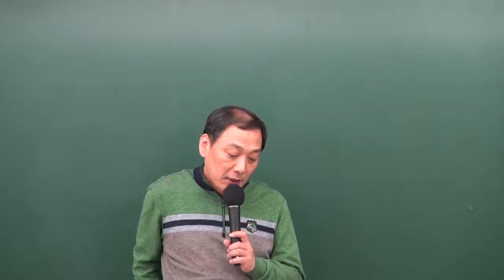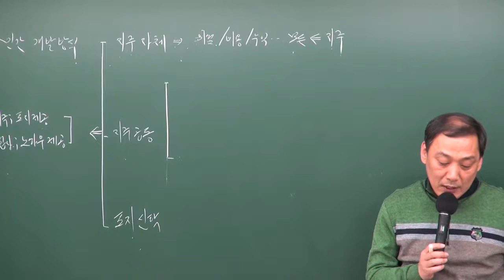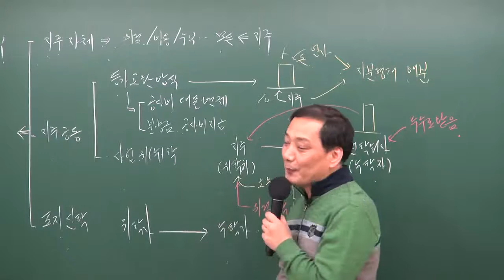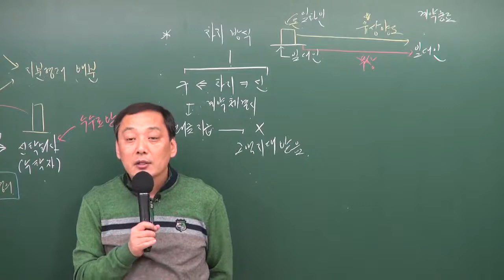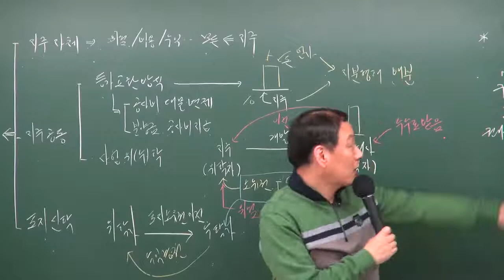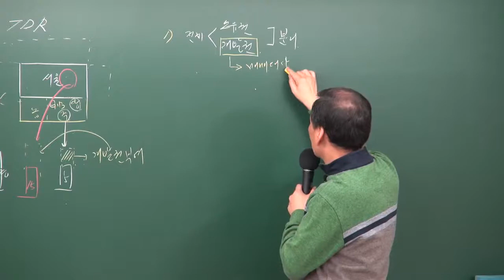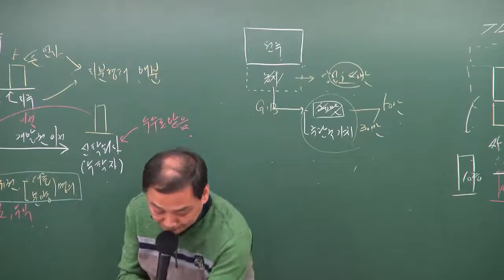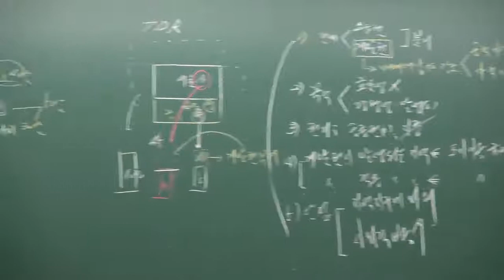공인중개사부동산학개론 윤지현교수님(부동산개발방식) - 원주공인중개사학원